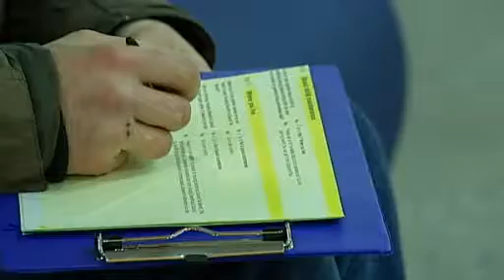Lack of uni places could force students on the dole